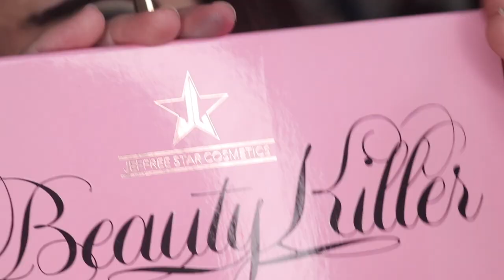Eyeshadow Looked Based on Organisations Logo | Collab with Gimme Lip & More | pruelaroo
I am so grateful to do this collab with the amazing Valerie from Gimme Lip & More, we both choose organisation close to our heart to base our eyeshadow looks on. I hope you enjoy watching.

What's On My Face:
Hourglass Veil Primer
Maybelline Foundation in True Ivory
TooFaced Born This Way Concealer in Light
Australia Banana Powder
Hourglass Ambient Powders
Mac ED Blush in Selected
Fenty How Many Carats
Colourpop Lip Liner in Better
Jeffree Star Lip in Watermelon Soda
Benefit Precisely My Brow in Shade 4
Chi Chi OMFG 2 Eyeshadow Palette
KVD 10 Year Anniversary Palette
ABH Glitter in Pink Sapphire
Models Prefer Teal Maybe Eyeliner
KVD Tattoo Liner
IT Cosmetics Superhero Mascara
UD DeSlick Spray

Second Look (Bronzey Eyeshadow):
TooFaced Gingerbread Spice First Impressions & Wear Test

Third Look:
Morphe 3 Looks 1 Palette

Fourth Look (Lighting and Colourful Eye):
GRWM to go to a Drag Show

Fifth Look (Very Colourful Eyeshadow):
Friend Chooses my Makeup Inspo (Annette's Makeup Corner)

Set Up
Camera: Canon 80D
Lenses: Canon EF-S 18-55mm f3.5-5.6 STM
Phone: IPhone X